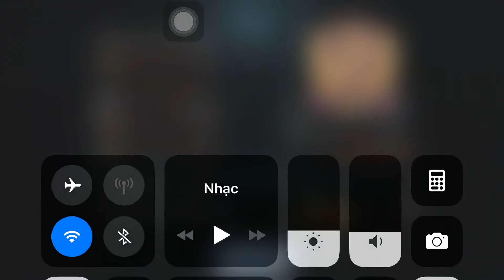Identity V-7:Rìu sắt|VieJin